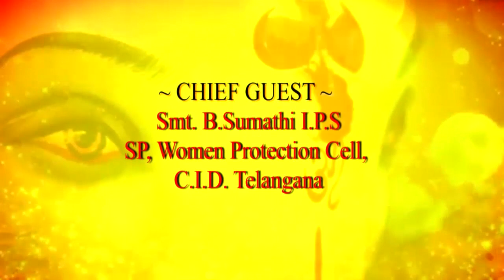VIJAYA RATNA HIGH SCHOOL ANNUAL DAY 2019 | WONDER KID JYOTHIKA SHARMISTA SING FOLK SONG | SSB NEWS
SSBTV born from public, it was established from 2012, started as a local cable channel, now its step to both Telugu states.